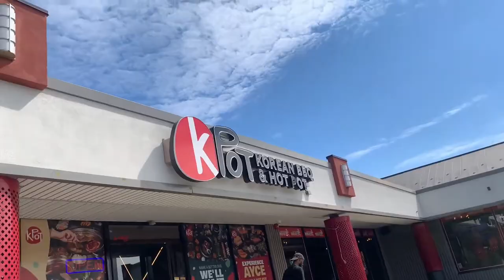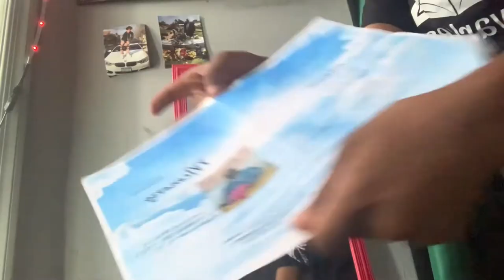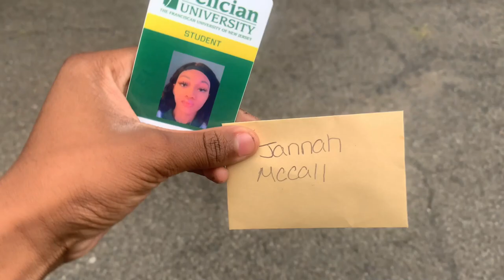MY COLLEGE MOVE IN DAY VLOG 2023🥳! (Felician University!)🦋